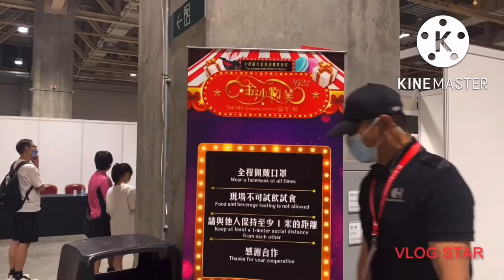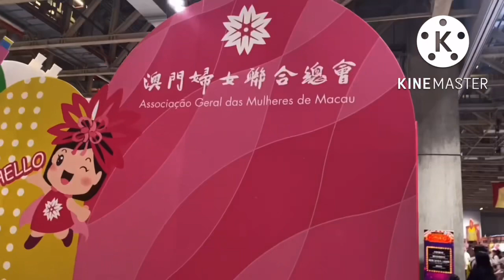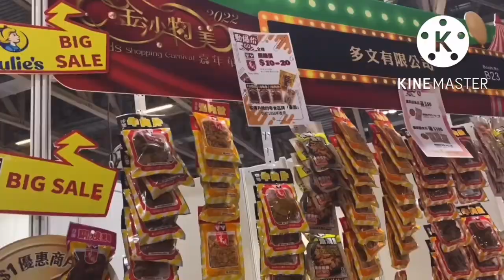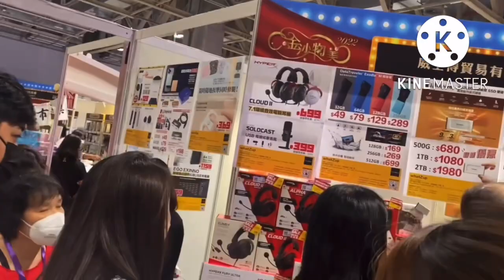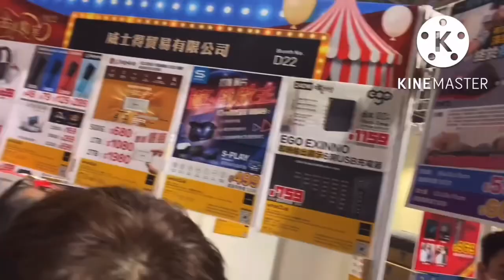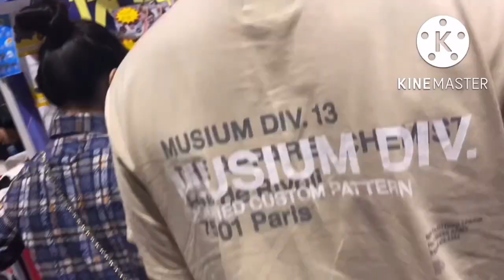MACAO CARNIVAL AT VENETIAN HOTEL